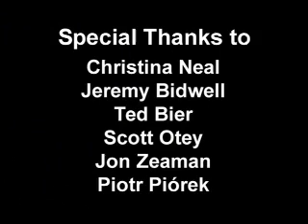Chris, United States (114649)